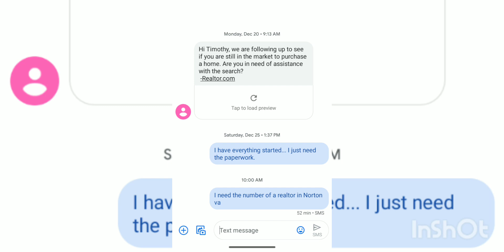January 11, 2022